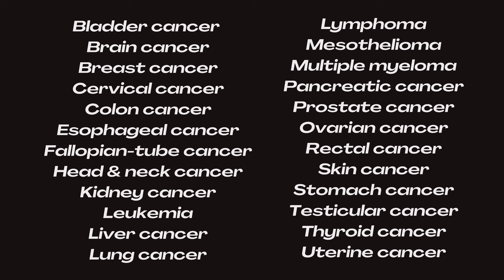Praying in Jesus’ Name for you to be healed from cancer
Prayers for cancer to be healed

ITS FOR YOU TO KNOW THAT GOD CAN HEAL AND THAT HE CAN DELIVER
Praying in Jesus’ name means praying as directed or authorized by him. Bringing revelation that flows out of being in His presence. Praying with His authority and asking God to act upon our prayers because we come in the name of  Jesus. Praying in Jesus’ name means the same thing as praying according to the will of God,
“And this is the confidence that we have in him, that, if we ask any thing according to his will, he hears us:”

Praying in Jesus’ name is praying for things that will honor and glorify Him.
I believe that God wants me to pray for, if you are suffering from cancer God wants me to pray a healing prayer over your life. This will not glorify me but it will glorify the king of kings and the lord of lords.